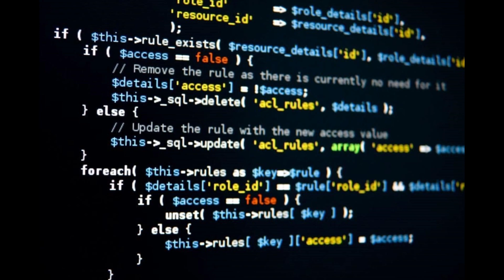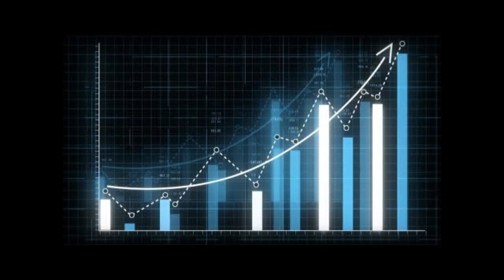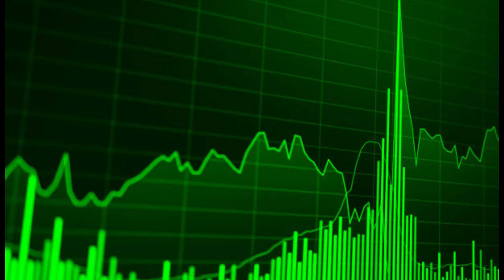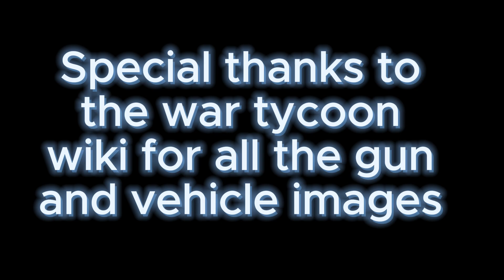The ENTIRE History. War Tycoon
I hope you enjoyed this was a very fun but long video to make